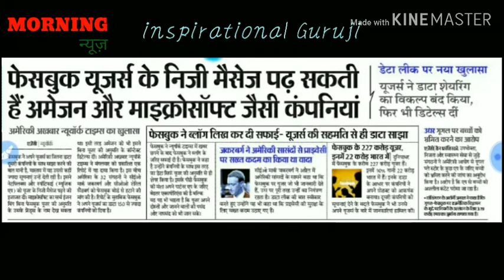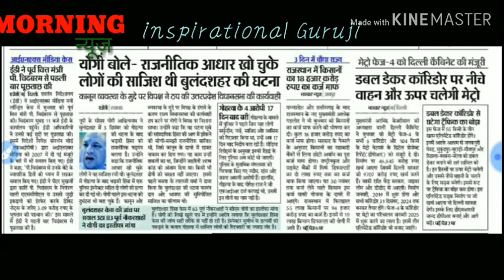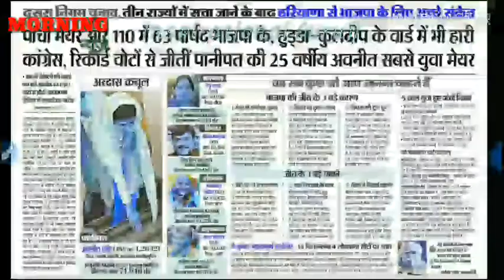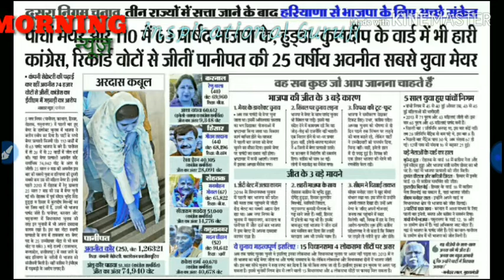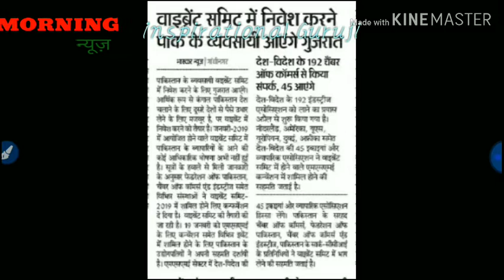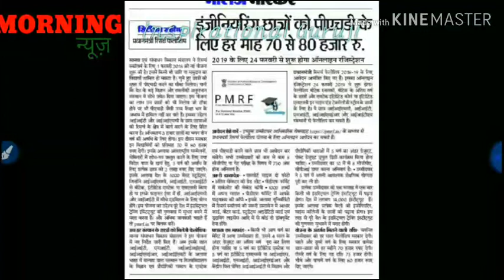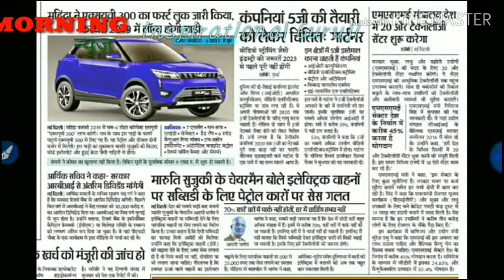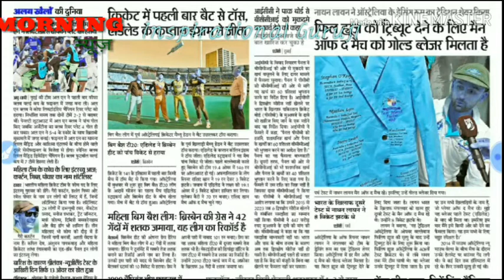Top breaking news|| headlines today|| news hours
Plz do